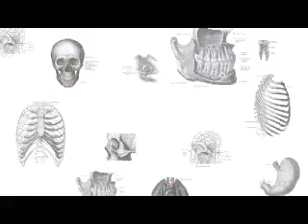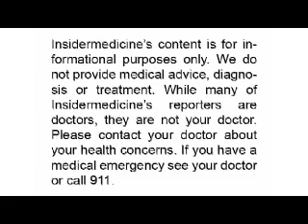Insidermedicine in 60 - July 5, 2007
July 5, 2007 (Insidermedicine)

From Montreal

A 7 year old girl may one day give birth to her own half brother or sister.Canadian researchers have frozen eggs from her mother to one day be able to
use for the girl who has a rare genetic disorder called Turner's Syndrome and unfortunately may be infertile.

From Boston

You can become addicted after smoking only once. Researchers found that 10% of grade 6 students became addicted to nicotine within 2 days of smoking a
cigarette and nearly a quarter after one month.

From Chicago

A new gene is identified that raises the risk for asthma. The mutation is on chromosome 17 and results in the production of a protein called OR-MDL3. This mutation raises the risk of asthma by 70%. Today's finding may lead to new treatments for asthma.

From Germany

Joining the likes of Norvasc and Vasotec, dark chocolate may become an additional treatment for high blood pressure. Dark chocolate can lower systolic blood pressure by 3 mmHg and diastolic by 2 mmHg. These reductions can lower the risk for stroke and heart attack.

For Insidermedicine in 60, I'm Dr. Sanjay Sharma.